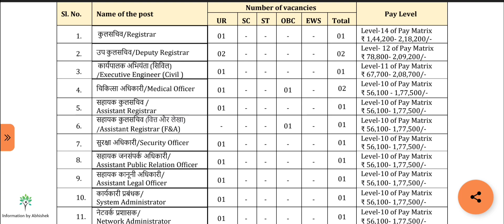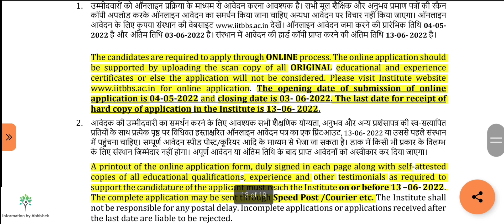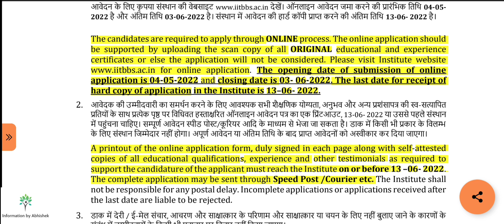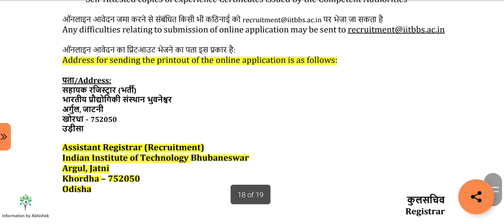IIT staff nurse vacancy 2022|nursing Vacancy 2022|staff nurse recruitment| nursing officer vacancy